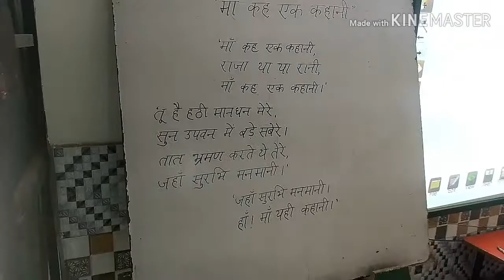Maa keh ek kahani baal kavita haw bhaw ke sath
Hello frnds kaise hain aap sab.
Mera aaj ka video ye batane ke liye hai
Ki agar hum bachcho ko gane ki jagah kavita ga kar sunaye to wo enjoy karenge